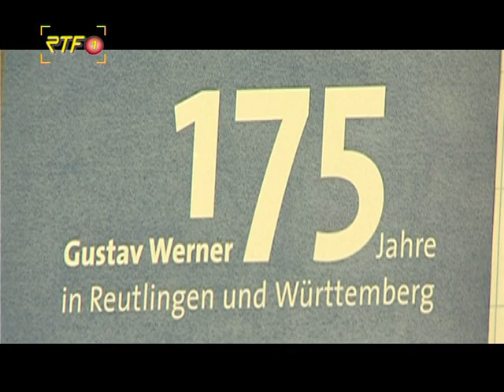RTF.1-Nachrichten: 175 Jahre Gustav Werner BruderhausDiakonie